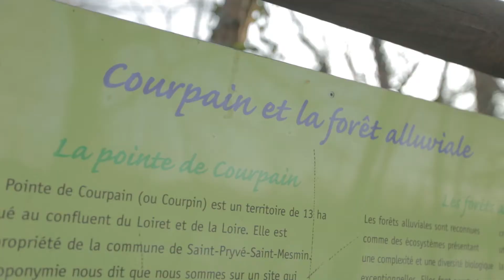Nos collaborateurs au service de l'environnement#Ludovic, chef d'équipe ligne chez RTE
En tant que manager de l’entretien des lignes de RTE en Sologne, le cœur de métier de Ludovic Gérard est de s’assurer de l’efficacité de la maintenance du réseau. Il explique comment lui et ses équipes collaborent sur le terrain avec les gestionnaires des sites protégés pour limiter l’impact de leurs interventions sur l’environnement.

RTE est le gestionnaire du Réseau de Transport d’Electricité français.

Son rôle va bien au-delà de ce qu’évoque le transport de l’électricité. Ne se stockant que dans des volumes limités, l’électricité doit être consommée dès qu’elle est produite. Au cœur du système électrique, ce rôle nous confère des missions de premier ordre :
- Assurer à tous, 24h/24, 7j/7, 365j/an, en France et en Europe, l’accès à une alimentation électrique économique, sûre et propre ;
- Réussir la transition énergétique en accueillant les énergies renouvelables et optimiser leur contribution, tout en éclairant les décisions publiques ;
- Favoriser le développement du tissu industriel des territoires et participer à la compétitivité des entreprises françaises.